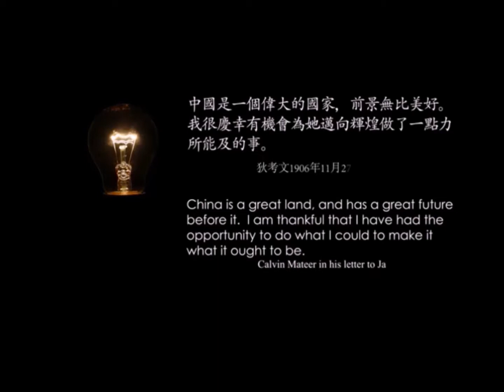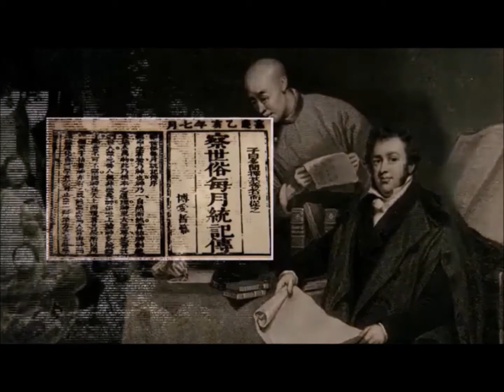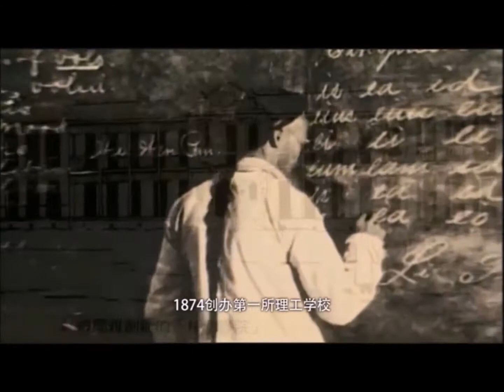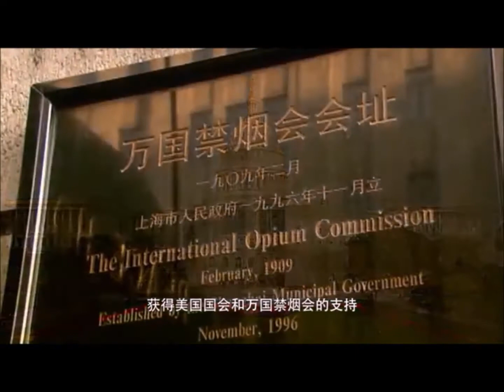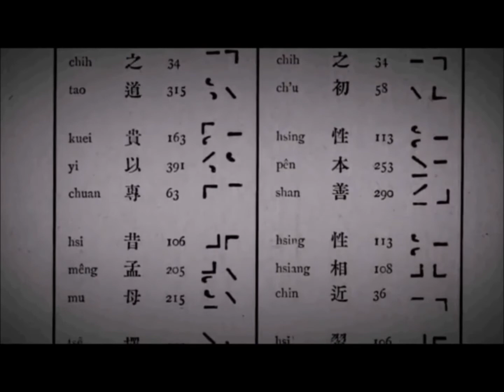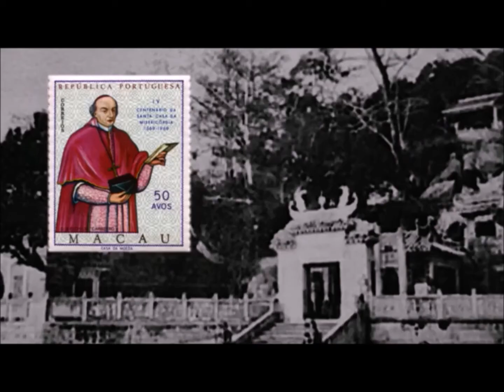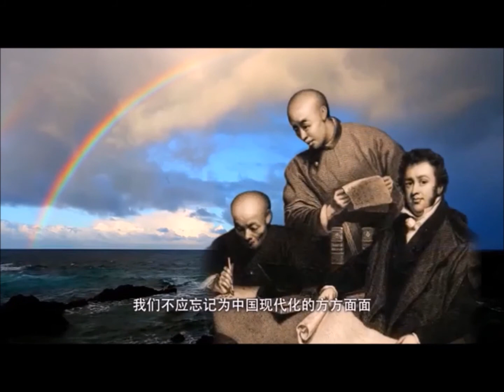宣教士 第三集 光照 20 min 浓缩版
福音是怎样传到中国？
这些伟大的宣教士默默地为中国做了什么？
我们又应该如何回应？